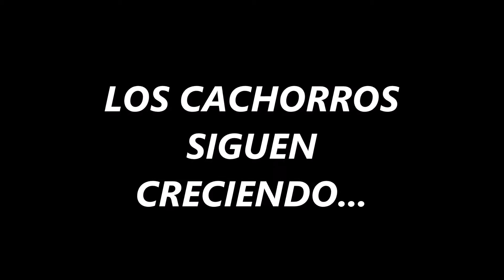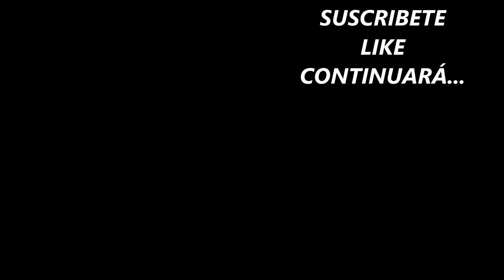LOS CACHORROS SIGUEN CRECIENDO.*La granja de Sue*.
Los seis pequeños están felices y creciendo muy rápido. Se pasan el día jugando entre ellos, con su madre y con Nala. Para aquellos que me preguntáis por los perritos, aquí va un pequeño vídeo para que veáis cómo evolucionan. Muchas gracias a todos y saludos.